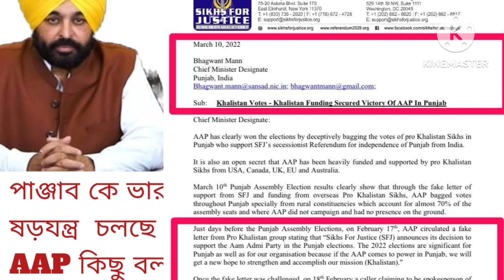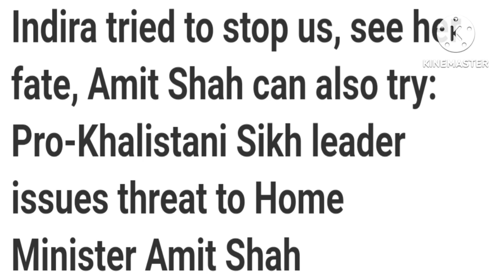Why Kejriwal can not take action against khalistan supporter?